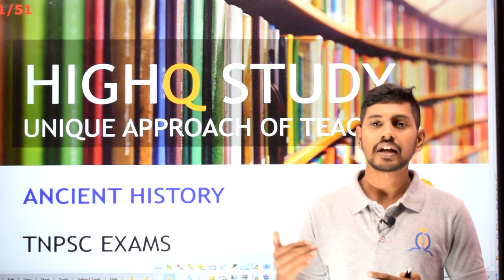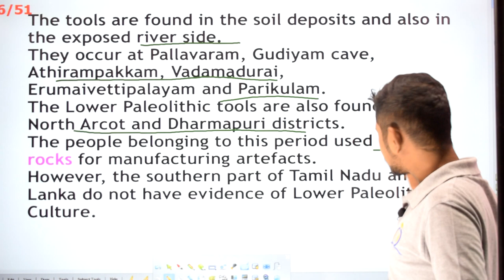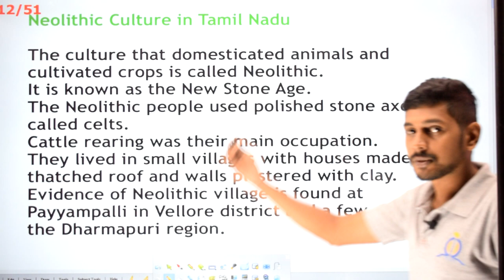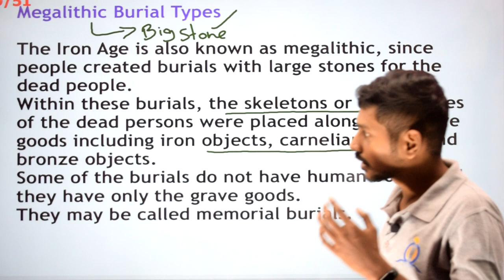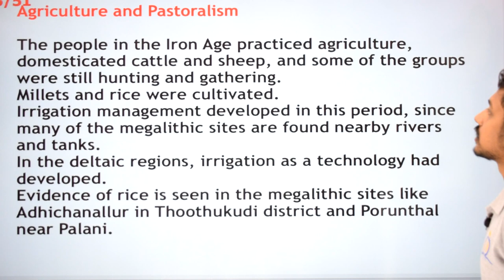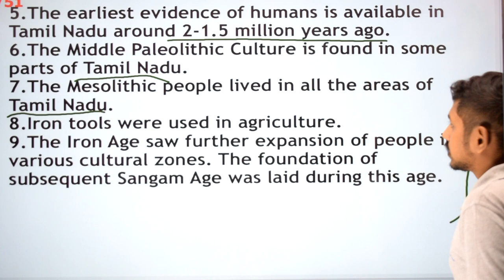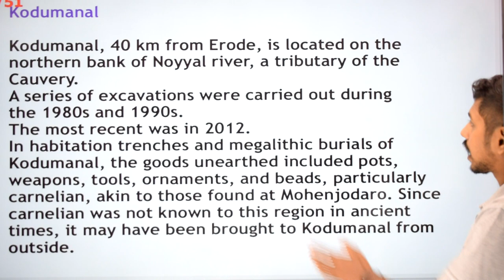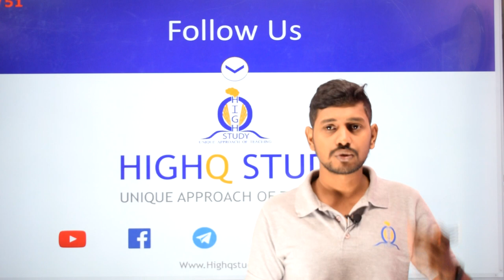PreHistoric Tamilagam Ancient History by Barath | TNPSC Group 2 & 2A (Revised 2019 Syllabus)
In this video we cover the History Topic of Indus Valley Civilization  related to TNPSC revised 2019 syllabus.

HighQ study provides, daily notes and topics with explanation, which helps the aspirants to gain knowledge in Ancient history in one go.
We will cover all the TNPSC syllabus (as per latest syllabus released on october 1st, 2019) oriented topics in Ancient history of Tamil nadu and as well as Ancient History of India.